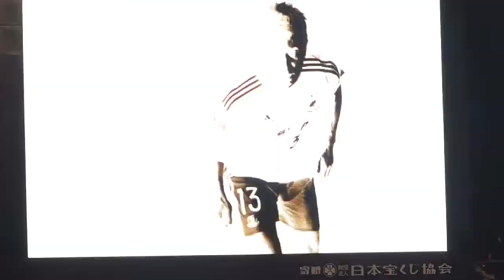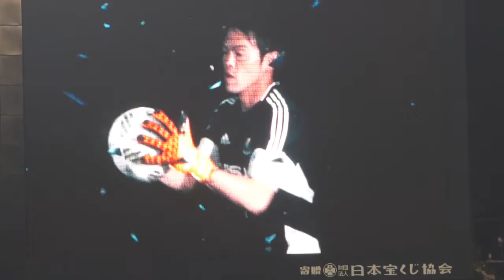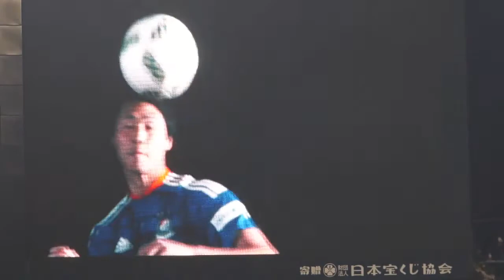2016 ナビスコカップ GS 第3節 横浜F・マリノスvs柏レイソル 選手紹介 高野遼選手公式戦初登場!!